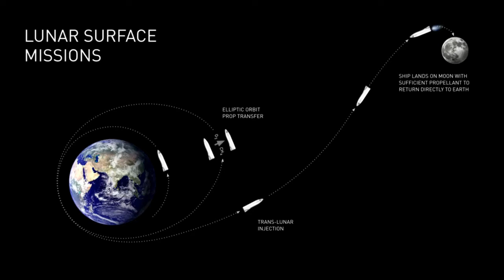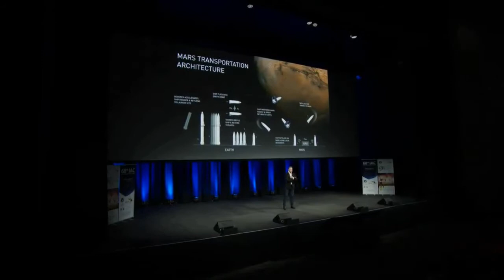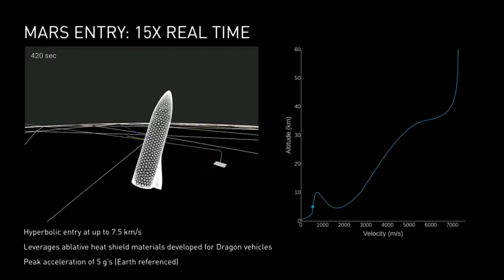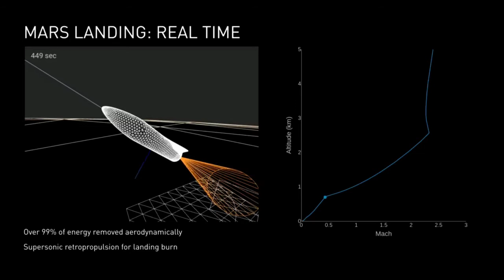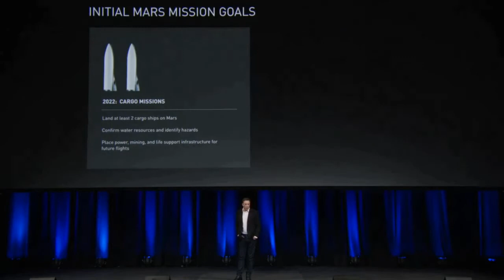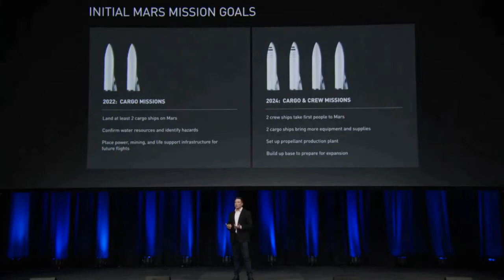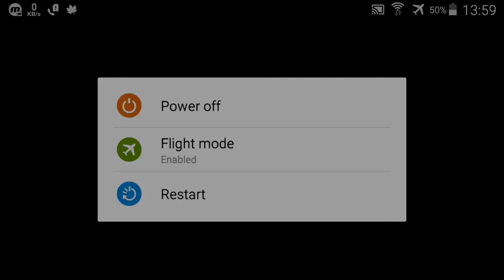SpaceX - BFR | ELON MUSK's plan for Interplanetary and Intaraplanetary transport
Today, SpaceX CEO Elon Musk said he hopes to finance his plans to colonize Mars by making SpaceX’s entire fleet of vehicles — the Falcon 9, the Falcon Heavy, and the Dragon spacecraft — obsolete.

Speaking at the International Astronautical Congress, Musk said that SpaceX will eventually start stockpiling these vehicles and then focus all of its resources into developing the company’s next monster vehicle: the Interplanetary Transport System, codenamed the BFR (for Big Fucking Rocket).

“WE BELIEVE WE CAN DO THIS WITH THE REVENUE WE RECEIVE FROM LAUNCHING SATELLITES AND SERVICING THE SPACE STATION.”
“All our resources will turn toward building BFR,” Musk said. “And we believe we can do this with the revenue we receive from launching satellites and servicing the space station.”

Musk also announced he’s planning to scale down the ITS, proposing 31 main engines this year. Last year at the same conference, Musk unveiled the combo rocket-and-spaceship’s design, which included 42 main Raptor engines that could send up to 450 metric tons to Mars. Most of the rest of the major design elements, such as in-orbit docking and landing propulsive landing, remained the same.

Musk also proposed a variety of new uses for the scaled-down rocket beyond just going to Mars. Supposedly, the ITS can be used to launch satellites, take cargo to the International Space Station, and even do lunar missions to set up a Moon base. SpaceX’s current Falcon 9 fleet is used to do a few of those things already, but Musk says eventually the company will turn to the ITS to do all of its space missions.

MUSK ALSO PROPOSED A VARIETY OF NEW USES FOR THE SCALED-DOWN ROCKET
“We can build a system that cannibalizes our own products, makes our own products redundant, then all the resources we use for Falcon Heavy and Dragon can be applied to one system,” he said at the conference. Musk says the cost of launching cargo on the ITS will be fairly cheap, too, since the rocket and spaceship will be a fully reusable system — unlike the Falcon 9, which is only 70 to 80 percent reusable. However, SpaceX will still keep the Falcon 9 and Falcon Heavy on hand in case customers want to launch on flight-proven vehicles once the ITS starts flying.

Advertising how the ITS can be used for Moon missions is a savvy business move for Musk — as well as a political one. While launching satellites and servicing the space station is lucrative, it probably isn’t enough to fund the rocket’s development, despite what Musk says. SpaceX will need other funds — and the US government is a good source of cash.

That may explain the newfound interest in the Moon. Vice President Mike Pence, who is in charge of the new National Space Council, has hinted at directing NASA to return to the Moon. And a few key space advisors — including Scott Pace, the executive director of the council — have been vocal about their desire to do human lunar missions.

OF COURSE, MUSK’S ULTIMATE GOAL IS STILL MARS
And a lunar mission won’t require going solo, like Mars does: many national space agencies, such as Russia, China, and the European Space Agency, all have their sights set on the Moon. Recently, Russia and NASA signed an agreement to study concepts for stations that could be built near the Moon.

Of course, Musk’s ultimate goal is still Mars, and he’s still making incredibly optimistic predictions about when the company is going to get there. Last year, Musk claimed the first crews would start flying to the Red Planet as early as 2024. This year, he said the first two cargo ITS ships will launch to Mars in 2022. That’s just five years to create an entirely new rocket, send it to another planet, and land it on the surface intact. If it does land successfully, it’ll be the heaviest vehicle to ever make it to the Martian surface in one piece. (The most we’ve ever landed on Mars has weighed about 2,000 pounds, but the ITS can supposedly land between 20 to 50 tons.)

It’s an unrealistic timeline; Musk’s word for it was “aspirational.” SpaceX has yet to launch any people into space — and has blown plenty of deadlines before. The company was supposed to start sending astronauts to the International Space Station as early as this year. Now the absolute earliest is 2018 or 2019. Meanwhile, SpaceX initially promised to launch its new heavy-lift rocket, the Falcon Heavy, in 2013. The rocket hasn’t yet flown, though Musk said today it should launch before the end of the year. Its development was much more difficult than he’d originally expected, Musk said.

Courtesy : SpaceX
This video is used with permission from SpaceX